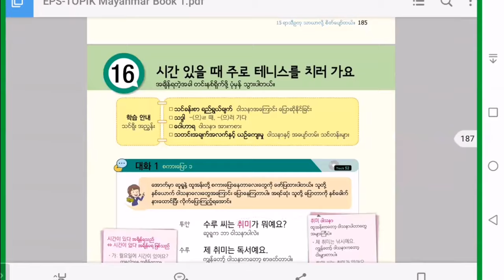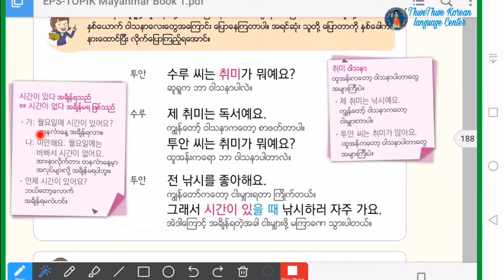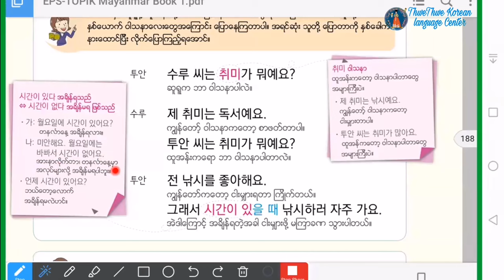EPS Topik (Lesson 16 대화1)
🧐ဘယ်သူအတွက်လဲ။
     Korean  level beginner + များအတွက်
ကိုရီးယားစာ အခြေခံလေ့လာနေသူများအတွက်ပါ။